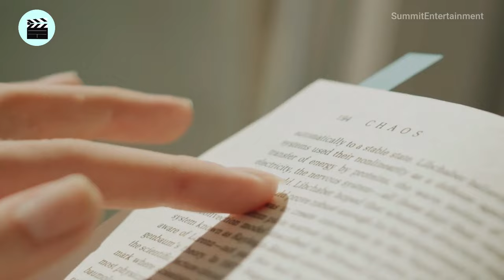¿QUIENES SON LOS HIJOS DE LA LUNA EN CREPUSCULO? | TODO EXPLICADO